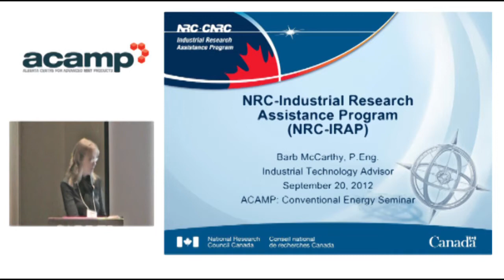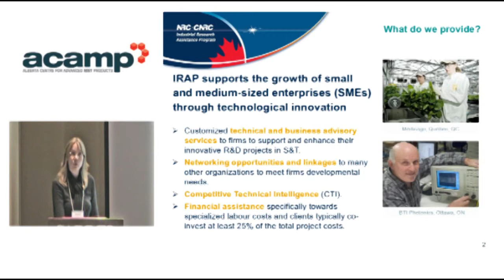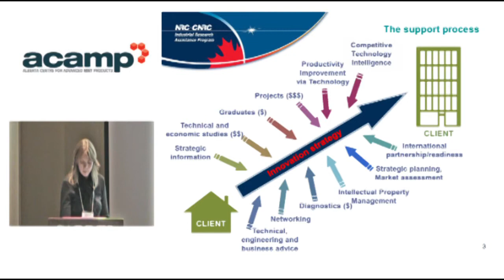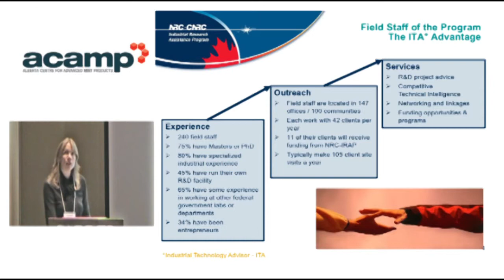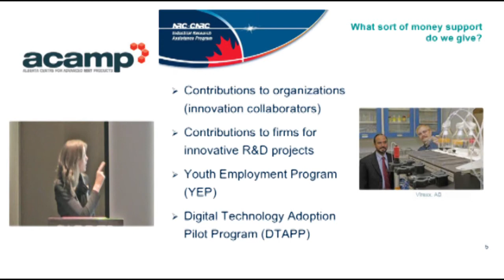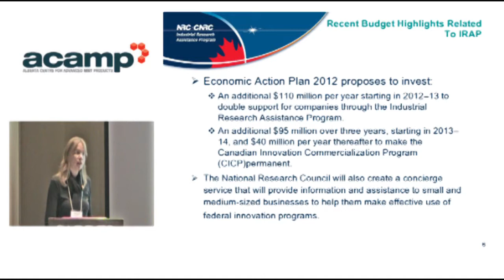Barb McCarthy - The NRC Industrial Research Assistance Program (IRAP)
2012 ACAMP Conventional Energy Seminar